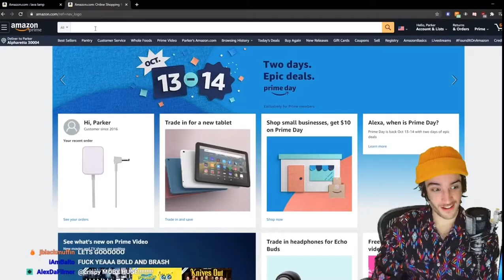Crispy Concords Discord Shark Tank But It’s Only Me